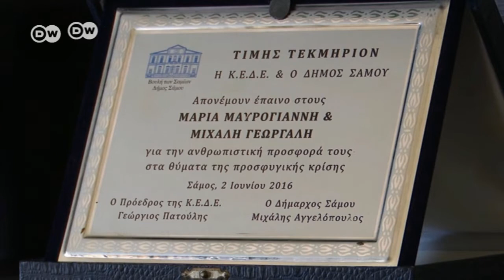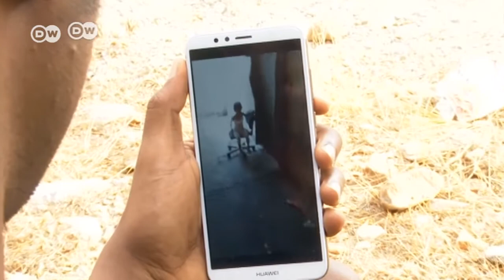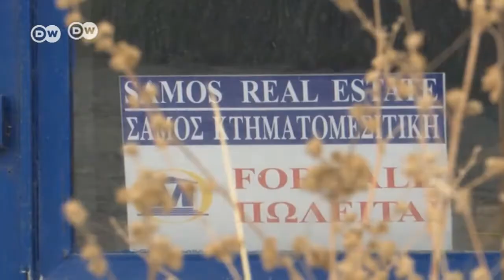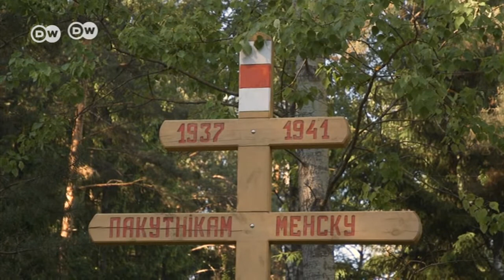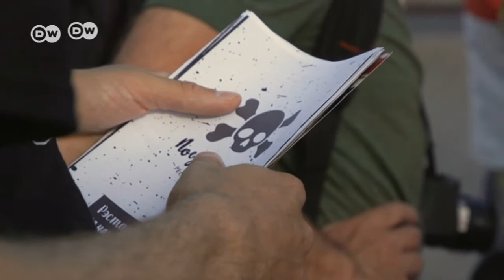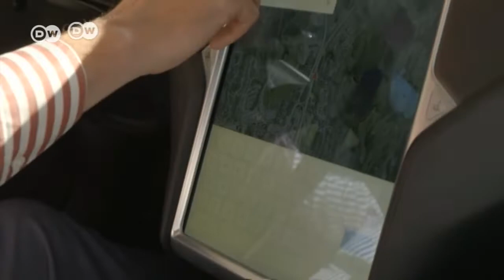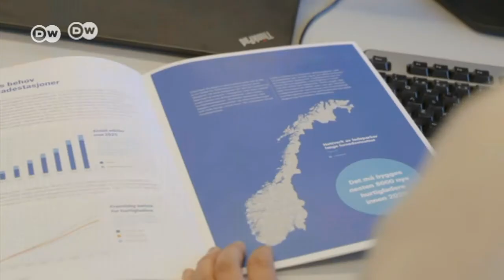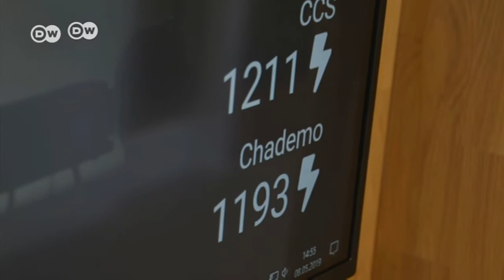Електромобілі в Норвегії: бум спадає, мита повертаються - "Європа у фокусі" | DW Ukrainian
Завод Tesla у німецькому Грюнхайде, що неподалік Берліна - єдиний у Європі. І невдовзі його мають розширити. Але такі плани Ілона Маска викликали обурення серед деяких екоактивістів, адже завод розташований у природоохоронній зоні, і для його розширення доведеться вирубати ліс. Репортаж DW про екобитву проти Тесли.